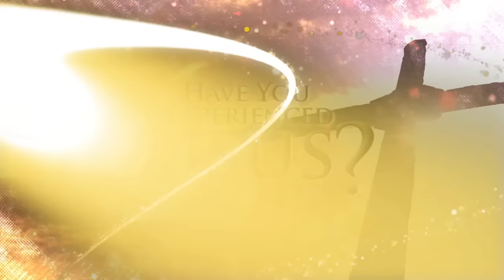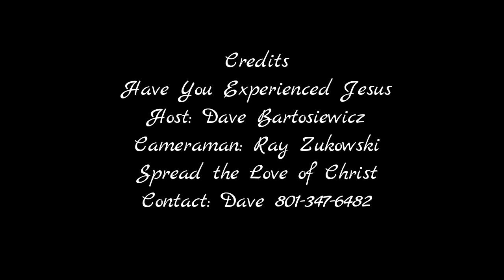Dave Shares Helpful Insights on How To Teach the Gospel to Mormons .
Many ask me, what's the key to share the Gospel to Mormons? Many Mormons believe that what you give them is much less than what they already know. The truth is that they do not fully understand what we have and how amazing it is. Praise Jesus. I hope this video helps you to rethink how you teach to Mormons.